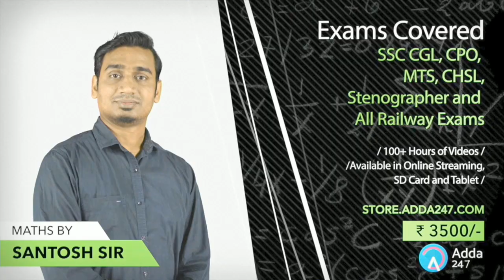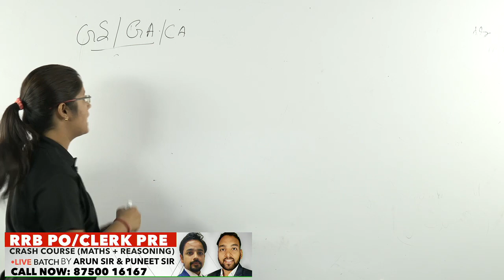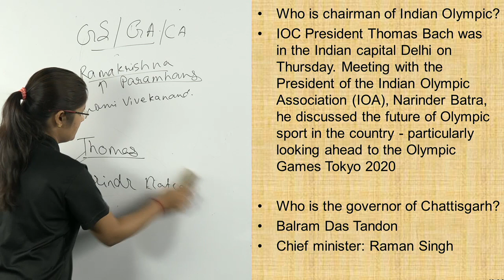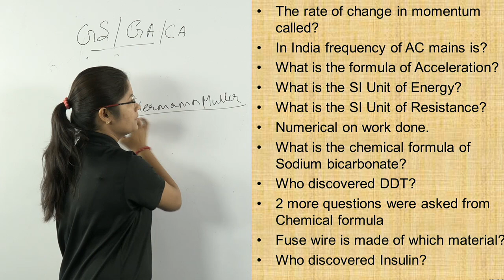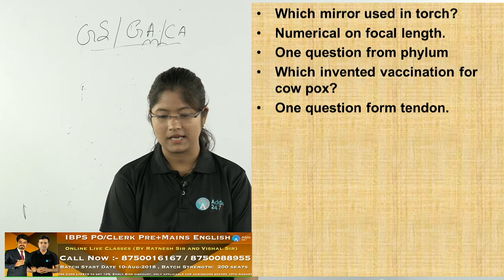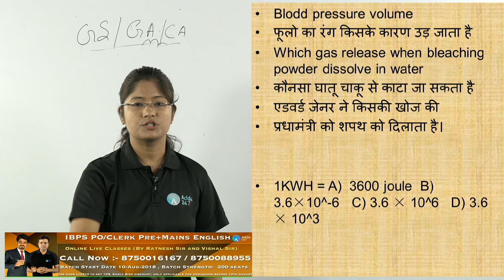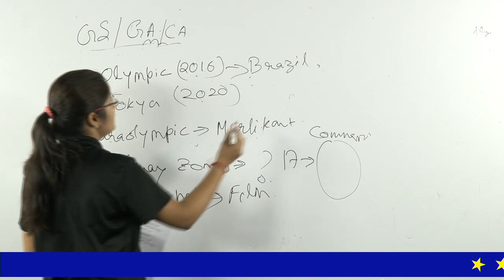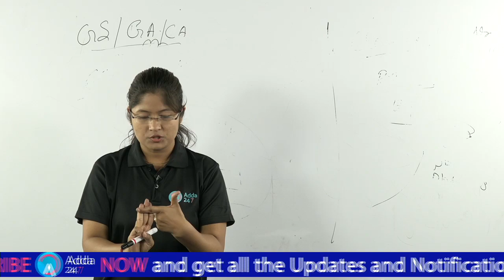RRB ALP/GROUP D/RPF | Paper Analysis | पेपर समीक्षा | Antara Ma'am | 100% Analysis